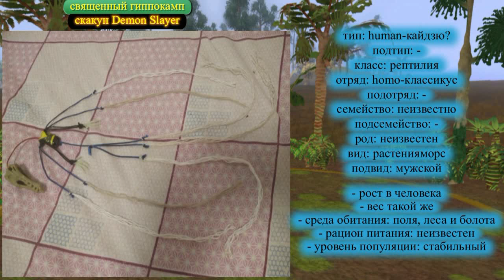spore веротопия в живую 379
священный гиппокамп
Тип скакунов: Demon Slayer
тип: human-кайдзю?
Подтип: -
класс: рептилия
отряд: homo-классикус
подотряд: -
семейство: неизвестно
подсемейство: -
род: неизвестен
вид: растения-морф
подвид: мужской
- рост в человека
- вес такой же
- среда обитания: поля, леса и болота
- рацион питания: неизвестен
- уровень популяции: стабильный